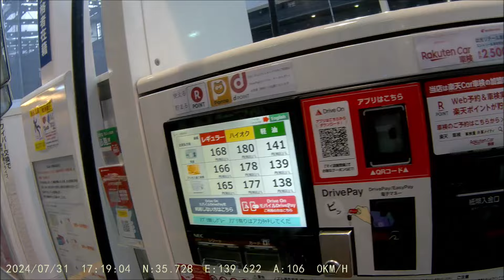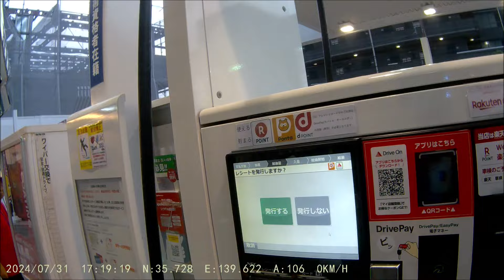シグナスガソリン給油 2024年7月31日 BDVR A002